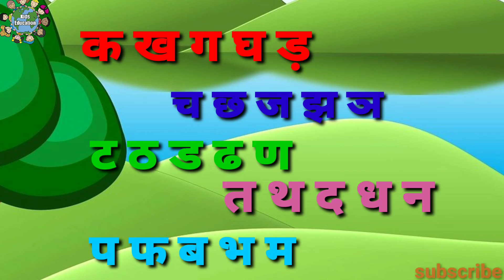Hindi Varnamala क ख ग घ - Varnmala For Kids - Hindi Vowels Swar And Vyanjan - Kids Education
hindi varnamala for kids/ varnmala sikhaiye /learn hindi varnamala /swar and vyanjan/ hindi vowels/ varnmala in hindi for kids/ kids education

Hindi Varnamala - Learn Hindi Vowels - A se Anar Aa se Aam - Swar in hindi with pictures - Vowels for kids - Kids Education

Hindi vowels, swar,  hindi alphabets,  hindi letters,  a se anar, a se aam,  varnamala for kids, swar and vyanjan, learn hindi varnamala,
Learn Hindi varnmala,   क, ख, ग, घ ,अ ,आ, इ, ई, उ, ऊ, Hindi Alphabets to your kids.

kids education
kids education in hindi
kids educational videos for 5 years
kids educational videos preschool